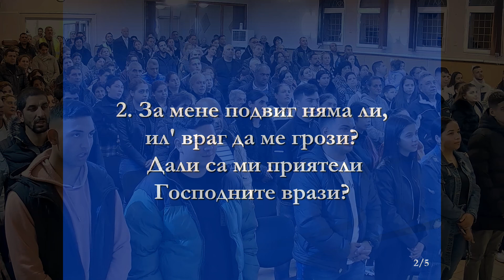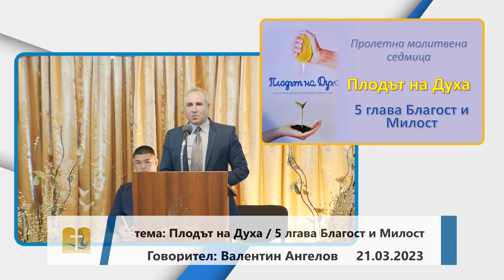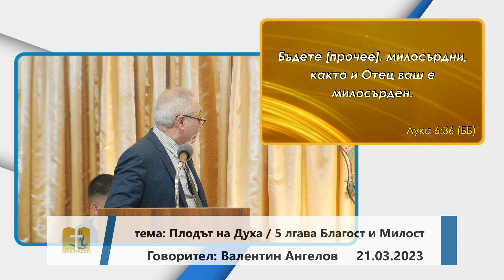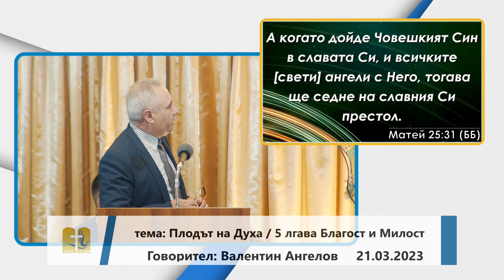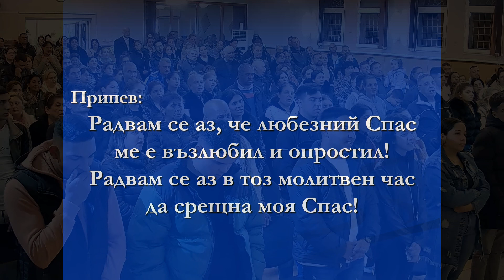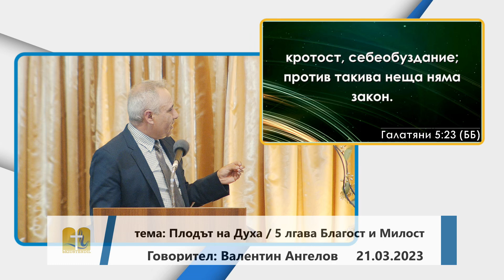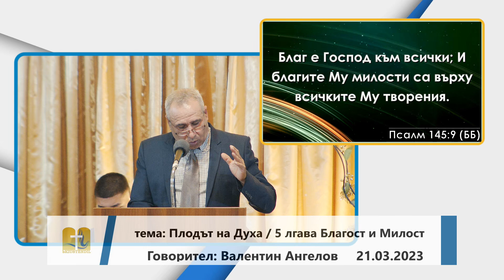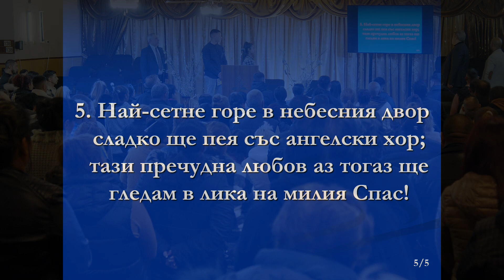21-03-2023 Валентин Ангелов - Плодът на Духа - Благост и Милост